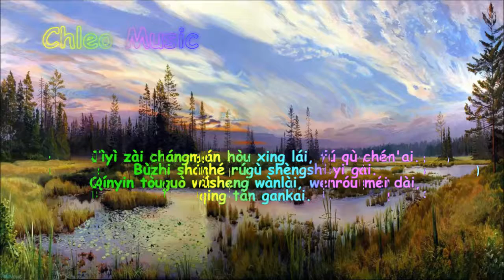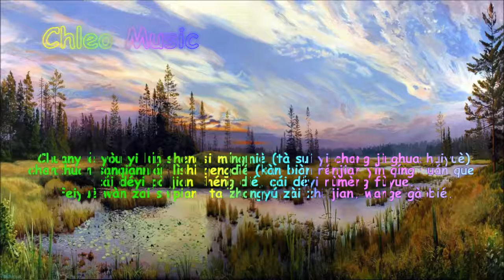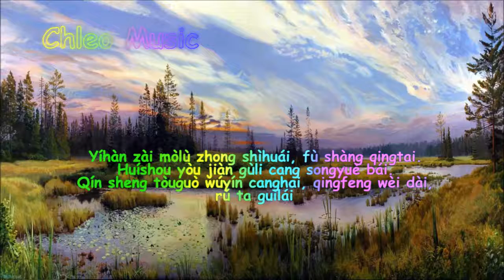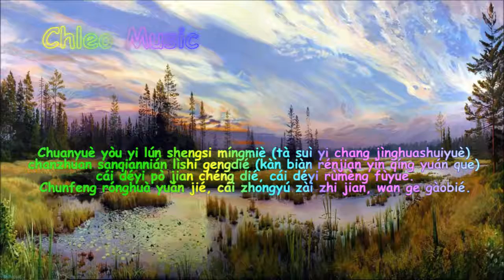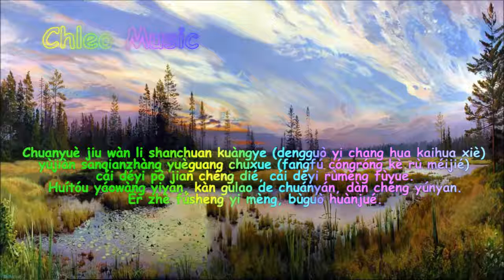排骨教主 空谷幽梦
Steven Wright on Language Tapes

I bought one of those tapes to teach you Spanish in your sleep. During the night, the tape skipped. Now I can only stutter in Spanish.

The Unathletic Camper’s Baseball Glossary

Baseball bat: a wooden or metal bar that can easily fly out of someone’s hands.

Foul ball: a moment when you think, Holy @#$%, I got a hit!

Babe Ruth: someone who people tell you was also overweight.

Right field: a quiet place where you can sit for long stretches and play with dandelions. Until suddenly you hear a clang and some shouting and immediately understand life is about to get much harder.

Fly ball: when the sun drops a boulder on your head.

Shortstop: a position that involves mostly ground balls and that you think maybe you can play.

Line drive: the reason you can’t play shortstop.

Innings: the amount of time left before afternoon snack, divided by nine.

Marc Philippe Eskenazi, in the New Yorker